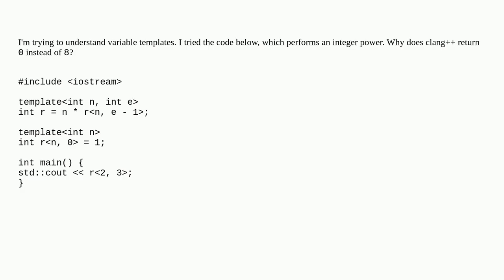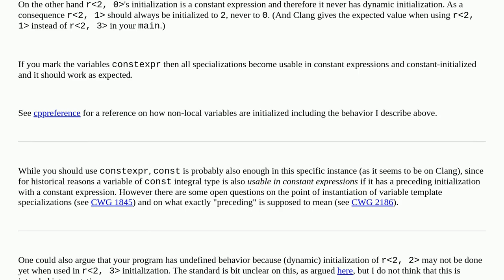How to implement a power function using variable templates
A special thanks goes out to the community

  templates c++